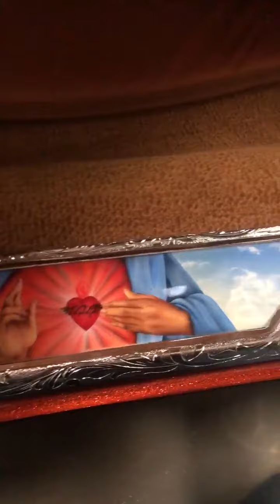Chevrolet Impala 1964 ( USA)Kustomkulture Hotrod Tuning Car Kustoms Ratrod Kustomcars